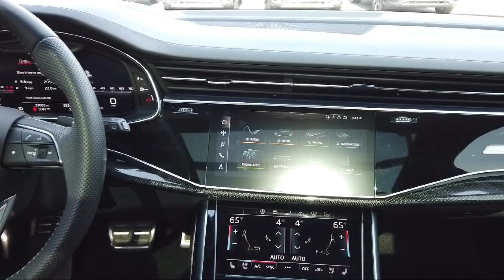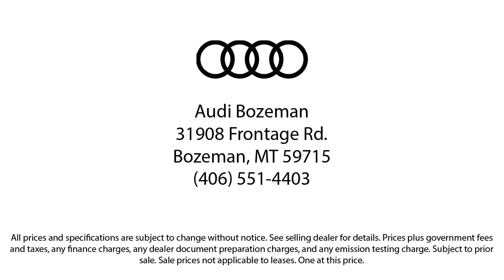2020 Audi SQ7 4.0T Sport Utility Bozeman Belgrade Big Sky Livingston Kalispell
2020 Audi SQ7 4.0T Sport Utility Stock Number: 2159 Vin:WA1VWAF73LD008874.
Audi Bozeman
31908 Frontage Road